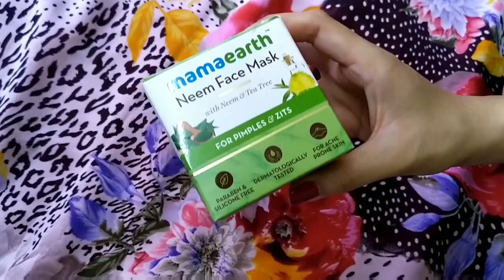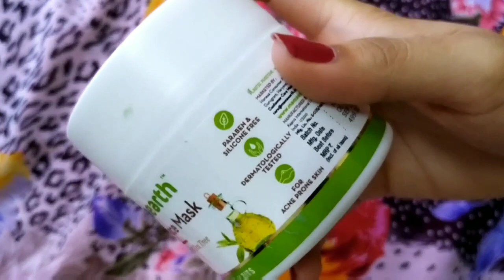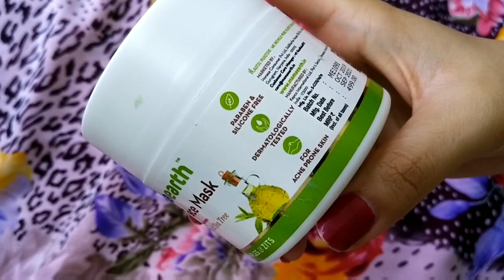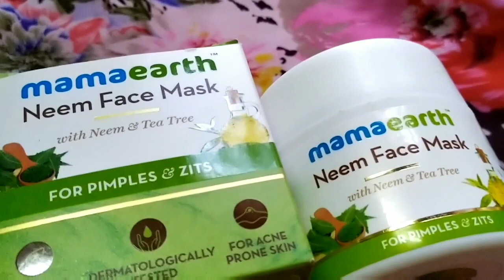HONEST REVIEW *Non-sponsered* Mamaearth neem and tea tree face mask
Today’s special- MAMAEARTH NEEM FACEPACK REVIEW
Today I’m sharing MAMAEARTH NEEM FACEPACK REVIEW which is very easy to make with all the ingredients which are easily available at home.